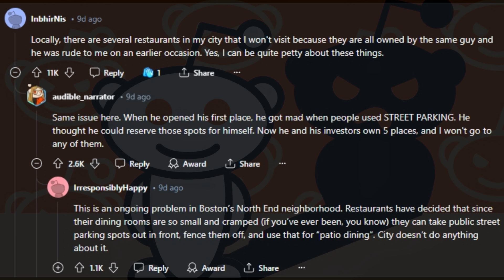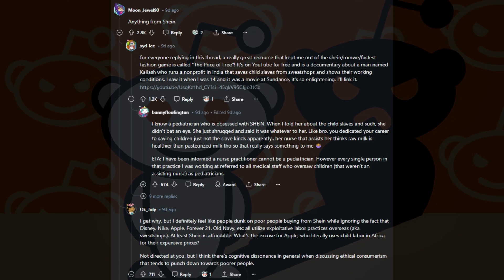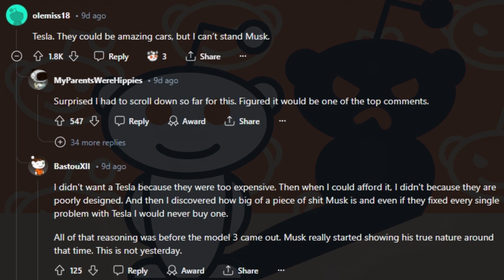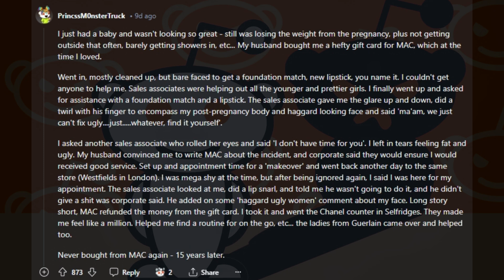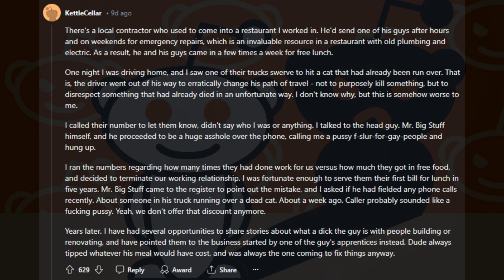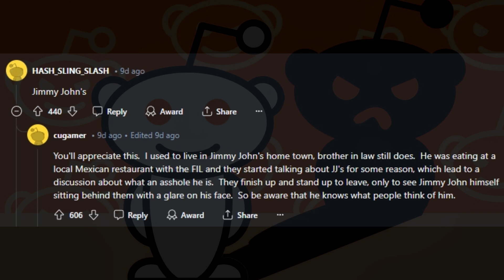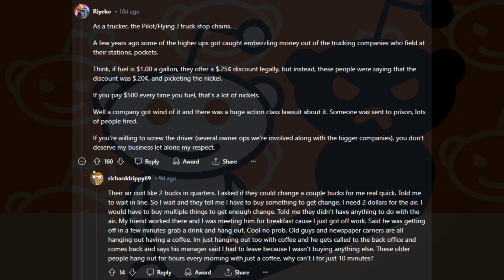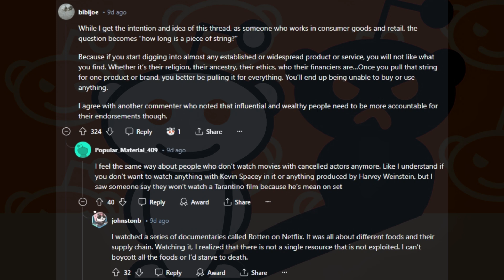Top Products And Services Reddit Refuses To Support (Because Of Their Owners) AskReddit Reveals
Discover the most shocking responses to the question: "What product/service will you never buy because of its owners?" This video dives deep into the intriguing world of consumer boycotts and brand rejections shared by the AskReddit community. With the keyword "What product/service you will never buy because of its owners? AskReddit Reveals," we explore the reasons behind these strong opinions and uncover the stories that led people to swear off certain brands forever. From unethical business practices to personal vendettas, the reasons are as varied as they are compelling. The keyword "What product/service you will never buy because of its owners? AskReddit Reveals" is at the heart of our discussion, as we present you with the most compelling stories from Reddit. Each response reveals a unique perspective on why someone might choose to avoid a product or service entirely based on the actions or reputation of its owners. Throughout the video, you'll see how these decisions impact consumer behavior and brand loyalty. We use the keyword "What product/service you will never buy because of its owners? AskReddit Reveals" to highlight the importance of ethical business practices and how they influence purchasing decisions. By the end of the video, you'll have a newfound understanding of why people might boycott certain products and the power of consumer choices. Whether you're interested in other controversial topics or simply want to hear more surprising opinions, our channel has plenty to offer.